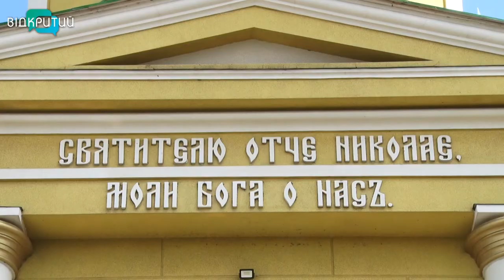Понад два століття: цікаві історії найстаріших храмів Дніпра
Вони мають унікальну та іноді багатостраждальну історію. До них приходять у пошуках душевного спокою та наближення до істини. Найстаріші храми Дніпра заслуговують на те, аби про них розповідали.